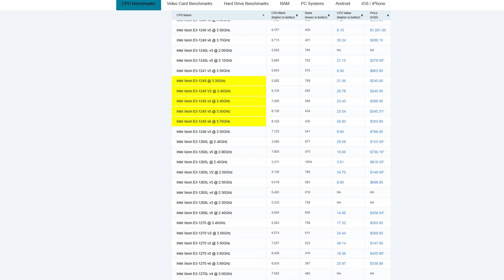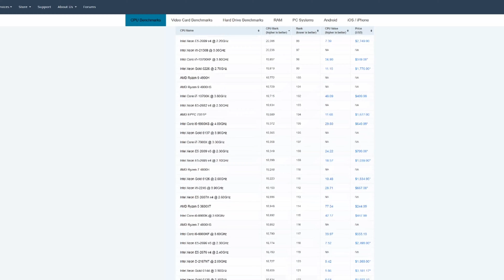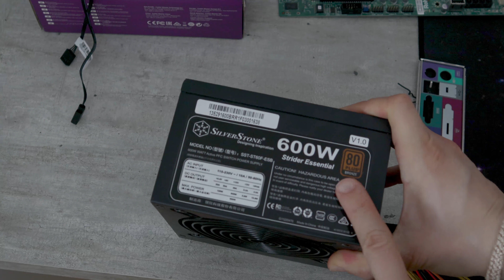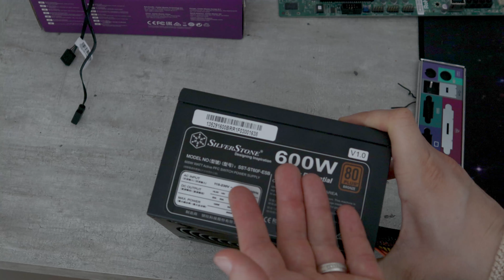Construindo um NAS: DIY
Este é o meu primeiro NAS que construí. O intuito dele é servir para já como plex server e mais tarde servir também para meter outras coisas.